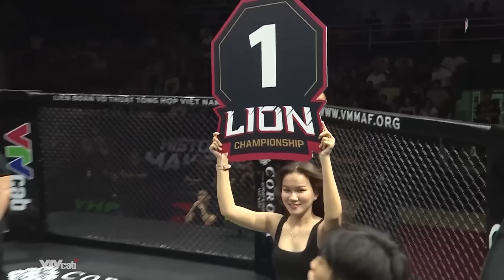Bùng nổ màn đại chiến giữa học trò Johnny Trí Nguyễn với "Lý Tiểu Long Việt"